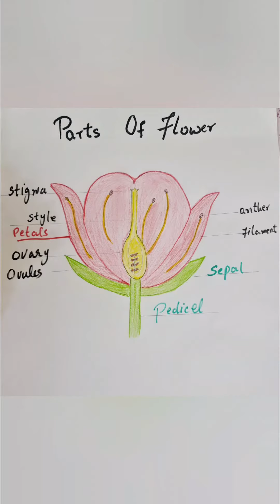Parts of Flower - How to Draw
@A2ZHomeSchooling Parts of Plant- How to draw parts of plants- how to make a diagram of Parts of plants